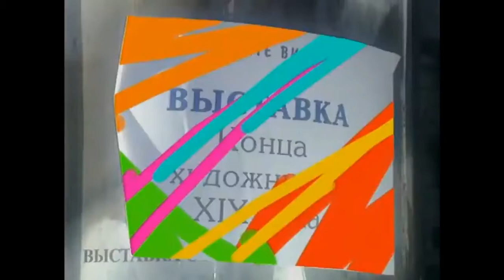AMAZING FUNNY COMEDY CLIP: MARX & ENGELS. ENG SUBS. Городок